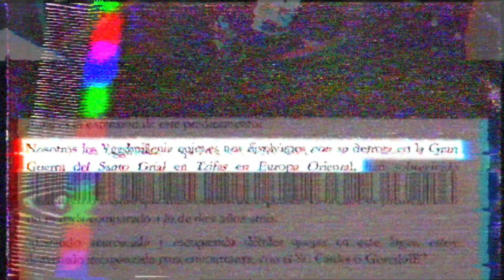EL NUEVO FATE DE MITOLOGIA NORDICA ⚔ | Fate Lost Einjerhar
¿THOR, LOKI, ODÍN? Son dioses que es MUY POSIBLE que veamos como Servants en este NUEVO FATE 🤯🔥

¿Eres Fatero? ¿O simplemente Fan del anime y manga? Hazte miembro del canal y disfruta de las múltiples ventajas 😎:

Soy parte de PawnGamingES, un equipo competitivo de vídeojuegos, id a darle apoyo de mi parte!

Nos vemos en el próximo vídeo! Sayonaraaa!

Miembros del canal que están apoyando con el rango de "Otaku Fuerte" o mayor, teneís vuestro apartado aquí, MIL GRACIAS POR VUESTRO APOYO! ❤️❤️: